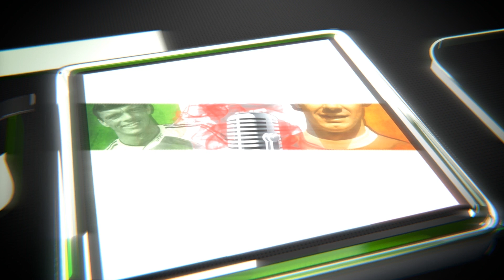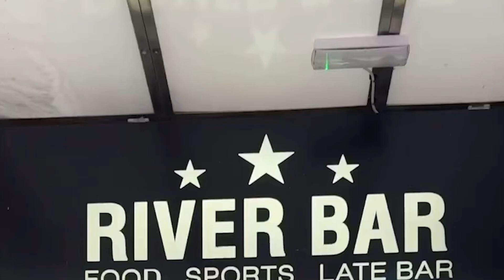ARSENAL SEASON PREVIEW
SEASON PREVIEW
hope to see you all soon in the on Match days

and  click on some Adds 😎